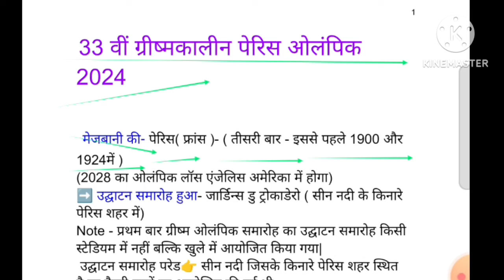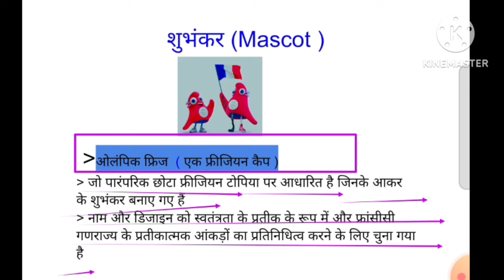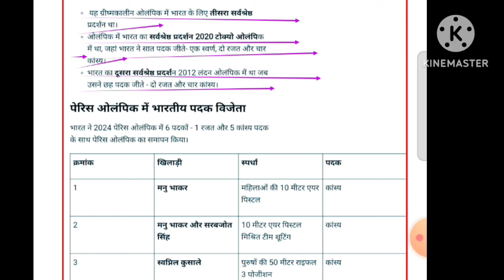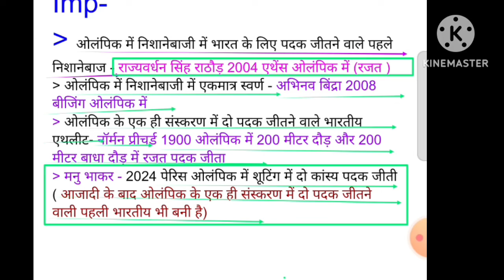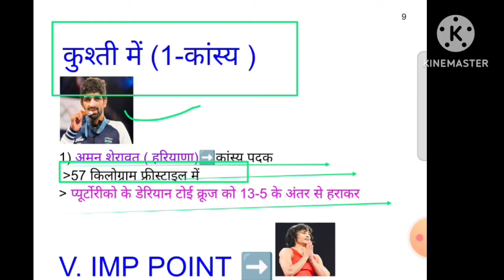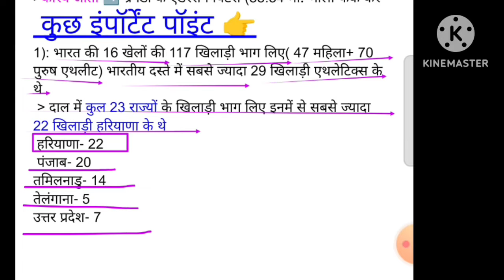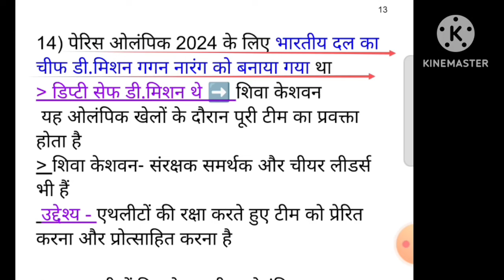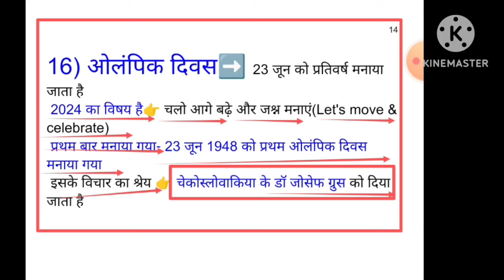Paris Olympic 2024| peris Olympic 2024 in 1 video| Paris Olympic 2024 current affairs|Olympic medal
Hi

BPSC_TRE4.0